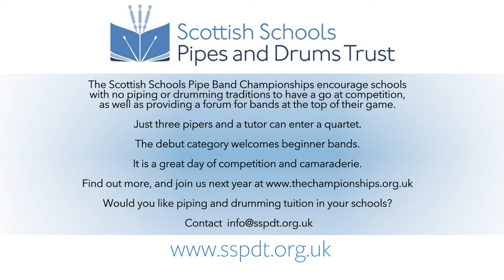George Heriot's School, Novice Juvenile A, The 2018 Championships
We believe a pipe band in a school can bring huge benefits to those pupils that take part and the whole population of the school. We are campaigning to have Highland Pipes and Drums taught in Scotland's schools on a par with other musical instruments.